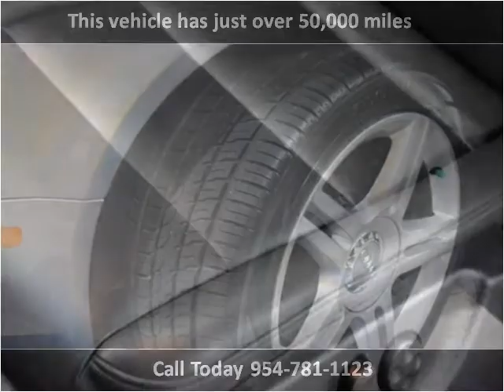2007 Audi A4 available from Podium Auto Sales